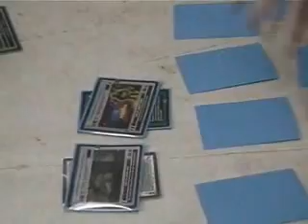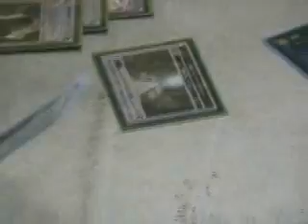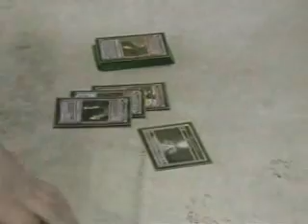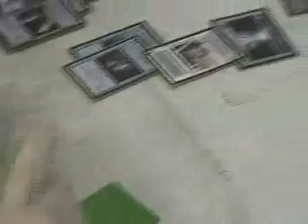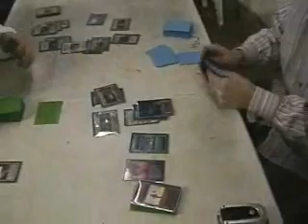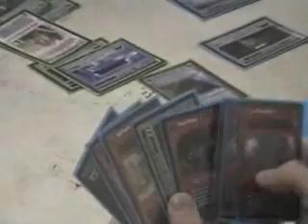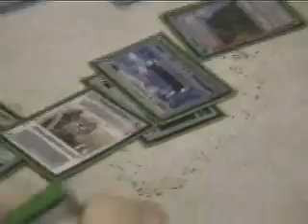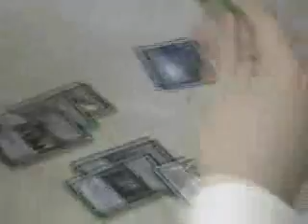2007 Star Wars CCG MPC Final Duel - Game 2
Michael Pistone vs Reid Smith. Pt 1 of 5 for game 2